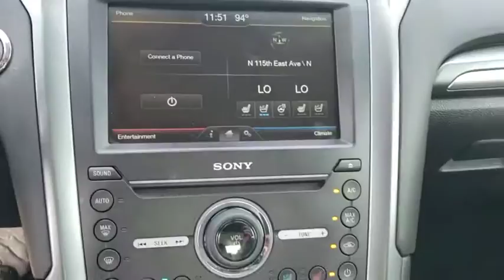2016 Ford Fusion Tulsa, Broken Arrow, Bixby, Sand Springs, Owasso, OK U726320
Used 2016 Ford Fusion available at Classic Chevrolet in Tulsa, Oklahoma. Servicing the Broken Arrow, Bixby, Sand Springs, and Owasso, OK area.

Classic Chevrolet
8501 Owasso Expwy